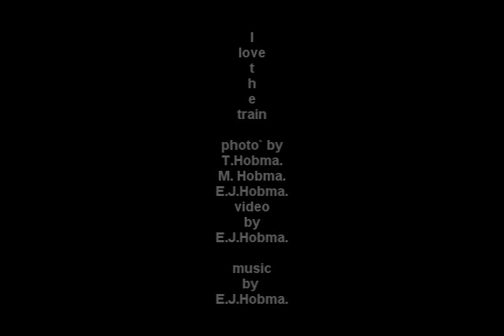I love the train